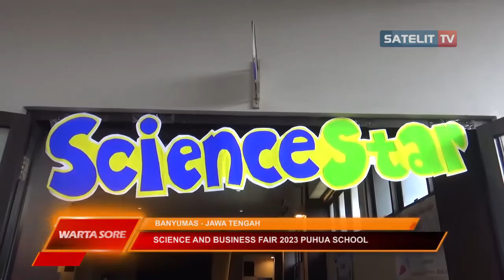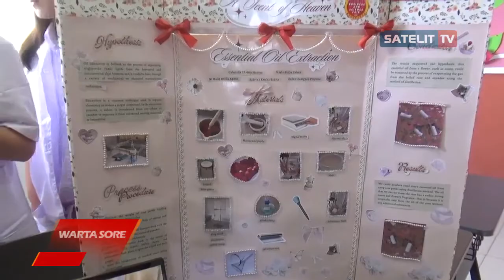SCIENCE AND BUSINESS FAIR 2023 PUHUA SCHOOL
Sekolah Tiga Bahasa Putera Harapan Puhua School Purwokerto mengadakan Puhua Student Fair 2023. Dipamerkan 36 karya siswa dari SD dan SMA, para siswa berkarya dengan  berbagai macam ide. Mulai dari merancang robot penyedot  debu, membuat parfume dari aroma bunga, hingga uji coba organ katak, dan lain sebagainya.